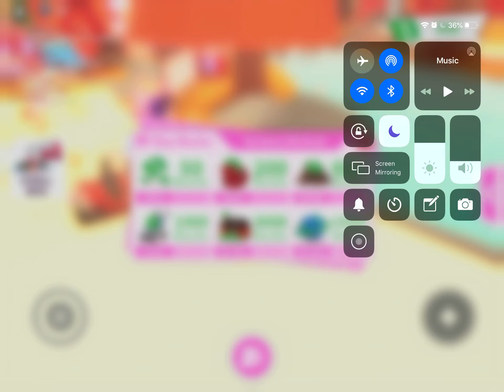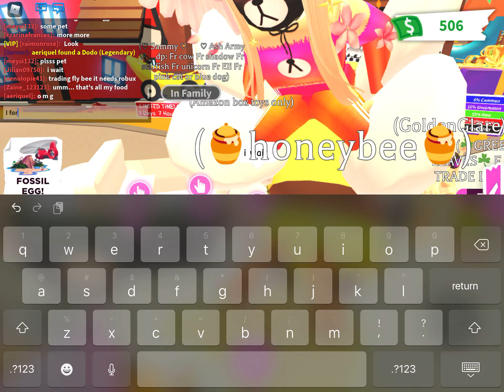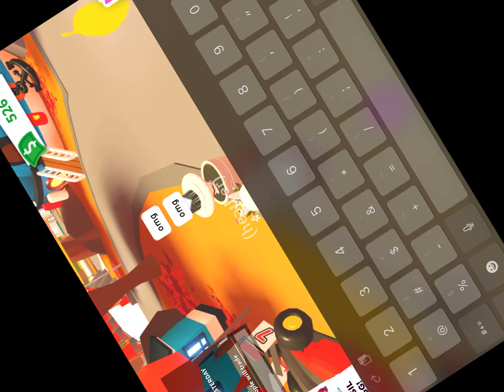Giving Out Free Cracked Eggs!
A few Days Ill Do This Again!